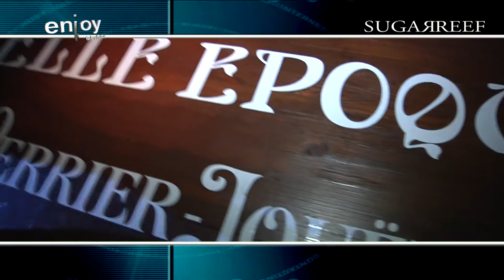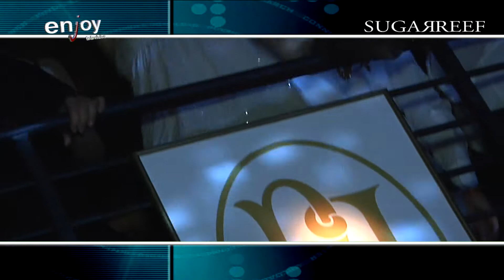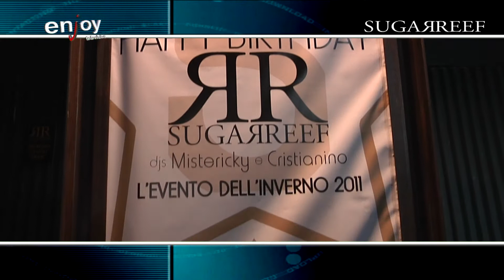SUGARREEF PERRIER JOUET 200° ANNIVERSARY PARTY